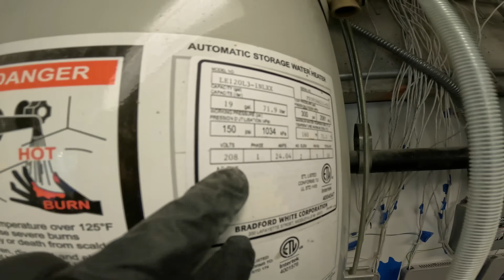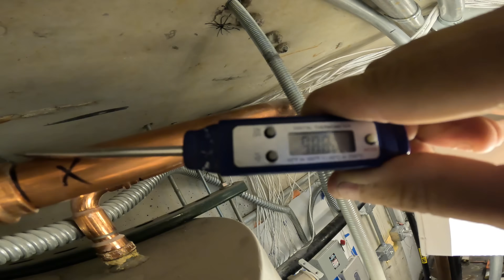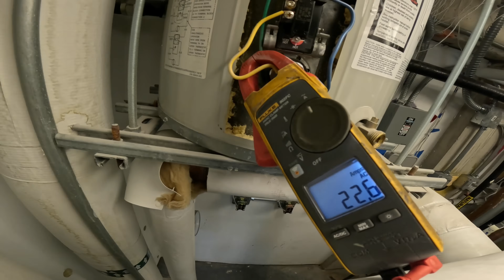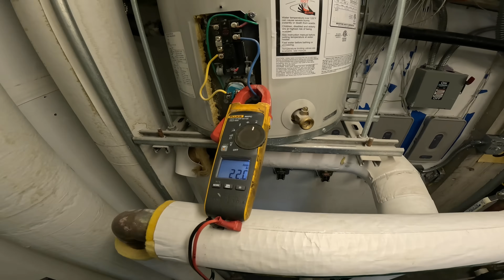HVAC: Electric Water Heater Not Heating Water (Electric Water Heater Troubleshooting) Dual Element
An electric water heater tank is a storage container that holds hot water, heated by electrical heating elements, until it's needed for use. It's a common type of water heater that uses electricity to heat the water, typically with one or two heating elements within the tank.

Electric heating elements inside the tank use electricity to raise the water's temperature to a desired level.

A thermostat regulates the heating elements, ensuring the water reaches and maintains the set temperature.

The size of the tank determines how much hot water is available at any given time.

GoPro HERO13 Black (Camera Used In This Video)

Appion MGAVCT  Valve Core Removal Tool

Veto Pro Pac TECH MC

Fluke 902 FC HVAC True-RMS Clamp Meter

Fieldpiece ADK7 Deluxe Silicone Test Lead Kit

MULWARK Right Angle Screwdriver Mini Ratchet Wrench Set

Klein Tools ET600 Megohmmeter Insulation Tester

Supco M500 Insulation Tester/Electronic Megohmmeter

Fluke 1AC-A1-II VoltAlert Non-Contact Voltage Tester

Fieldpiece JL3KR4 HVACR Charge Kit (Digital Gauges/Probes)

Fieldpiece SPK2 Folding Pocket In-Duct Thermometer

Fieldpiece SPK3 Folding ROD Dual Temperature Thermometer

Klein Tools Impact Rated 11-in-1 Screwdriver / Nut Driver

Milwaukee M12 2-Tool Combo Kit 2598-22

Milwaukee Cut 1 Dipped GLOVES L

Milwaukee 2351-20 M12 LED Stick Light

Milwaukee 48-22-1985 Fastback Hawk Bill Folding Knife

Milwaukee 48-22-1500 Fastback Compact Folding Utility Knife

Milwaukee 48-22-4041 Iron Carbide Core Large-Looped Jobsite Scissors

Milwaukee 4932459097 Billet Torpedo Level

Milwaukee Wide Blade Magnetic Tape Measure 16 FT

Milwaukee Fine Pt. Markers Black

Klein Tools 11-in-1 Screwdriver / Nut Driver

Klein Tools 32561 Multi-Bit Screwdriver / Nut Driver 6-in-1

Klein Tools 32807MAG 7-in-1 Nut Driver, Magnetic Driver

Klein Tools 600-4 1/4-Inch Keystone Cushion-Grip Screwdriver

Klein Tools 32581 4-in-1 Electronics Screwdriver Set

Klein Tools LLK12 L-Style Hex Key Caddy Set 12-Piece (Metric/Sae)

Yellow Jacket 18975 Charge Tool

Yellow Jacket 60613 Service ratchet Wrench

Yellow Jacket 19173 5/16" Female Quick Couplers x 1/4" Male Flare

Crescent 2 Pc. X6 4-in-1 Black Oxide Spline Ratcheting SAE Wrench Set

Crescent 4" Adjustable Cushion Grip Wrench

Knipex 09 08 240 SBA 9.5-Inch Insulated Ultra-High Leverage Lineman's Pliers (1000v)

Knipex 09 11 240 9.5-Inch Ultra-High Leverage Lineman's Pliers with Fish Tape Puller and Crimper

KNIPEX Tools - Long Nose Pliers With Cutter, 1000V Insulated

KNIPEX Tools - Long Nose Pliers With Cutter

KNIPEX Tools 98 62 02, Flat Nose Plastic Pliers 1000V Insulated

KNIPEX - 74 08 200 - High Leverage Diagonal Cutters, 1000V Insulated

KNIPEX - 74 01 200 Tools - High Leverage Diagonal Cutters

KNIPEX Tools - Cobra QuickSet Pump Pliers, 1000V Insulated

KNIPEX Tools Pliers Wrench 3-Piece Set